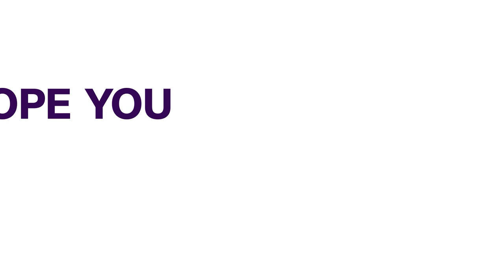Proof Of COVID Vaccination Needed For Club And Event Entry | FOREIGN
British Prime Minister Boris Johnson has announced he would make proof of double vaccination a condition of entry to nightclubs from the end of September.